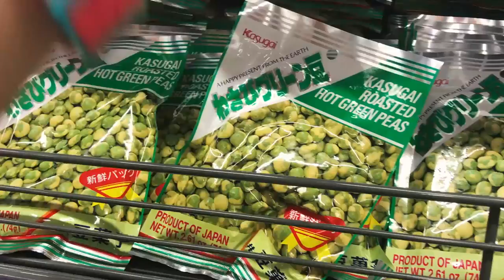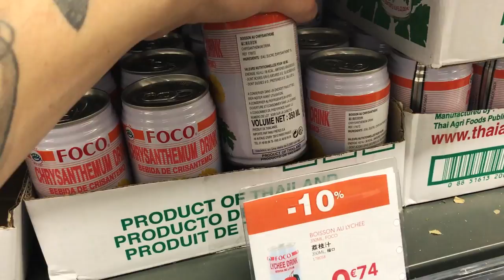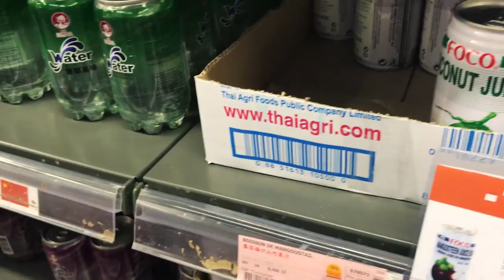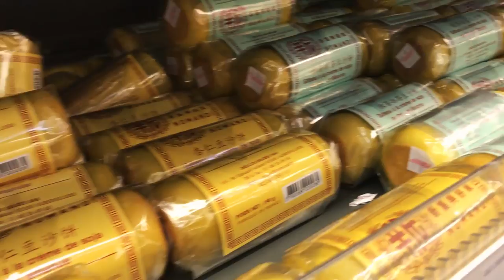Париж! Весна! И... китайский супермаркет!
Наш первый весенний день в Париже! Мы решили устроить себе небольшой пикник! И большой китайский ужин, для чего собственно и пошли в азиатский супермаркет!